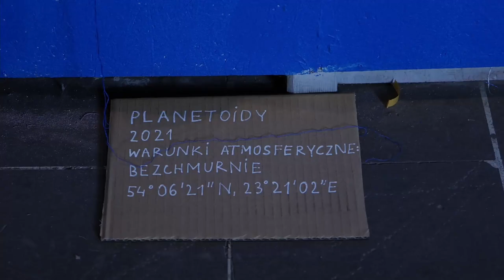,,Atlas Sejneńskiego Nieba" - wystawa Małgorzaty Dmitruk, Biała Synagoga 2021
,,Atlas Sejneńskiego Nieba" to wystawa Małgorzaty Dmitruk, która od połowy lipca 2021 roku znajduje się w sejneńskiej Białej Synagodze.

Kurator: Wojciech Luchowski